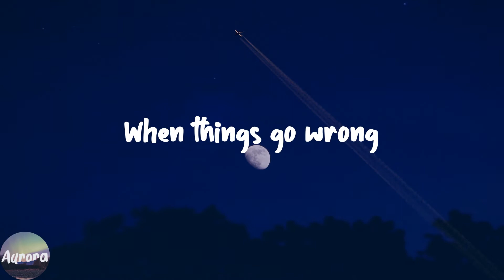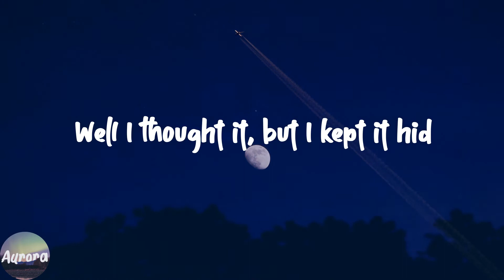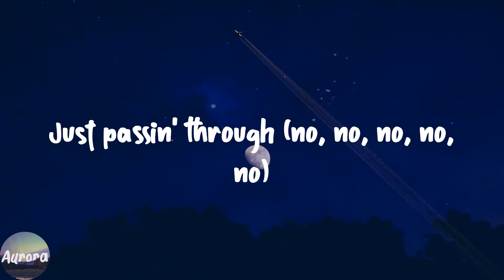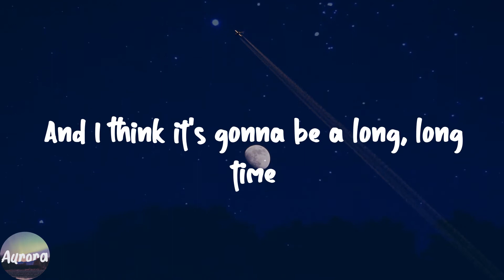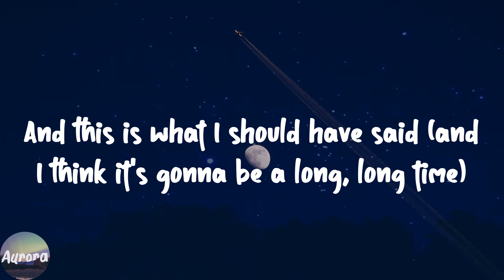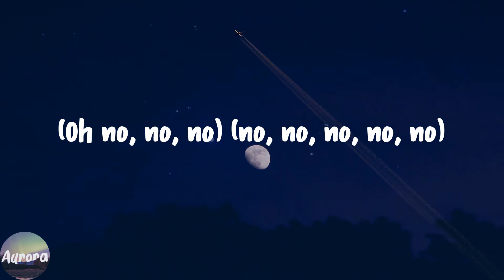Cold Heart - Elton John (Lyric Video)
️🎹Lyrics:
(Oh)
(You're my lover)
(Oh)
Sugar (oh)
Sugar
Sugar (oh)
Sugar